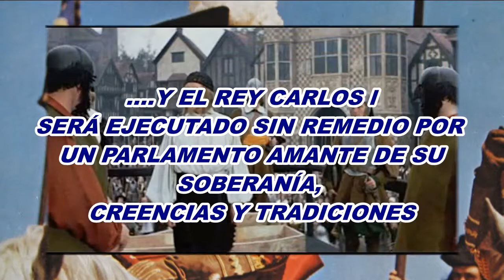CROMWELL DE KEN HUGHES 1970